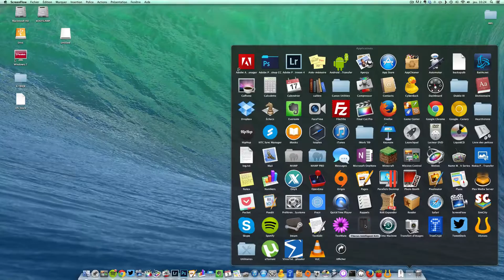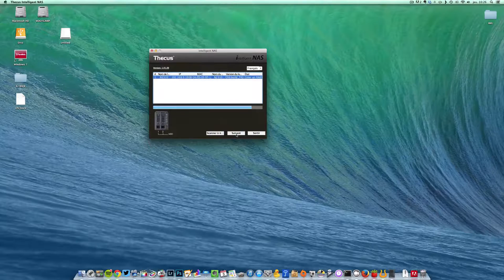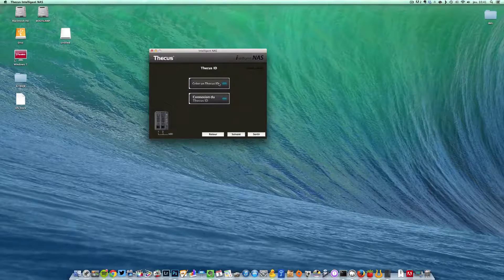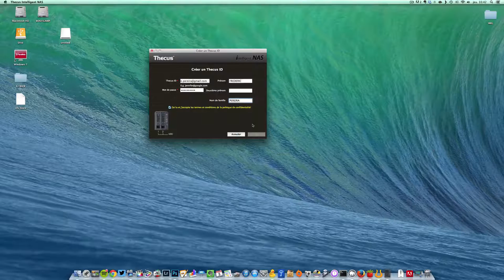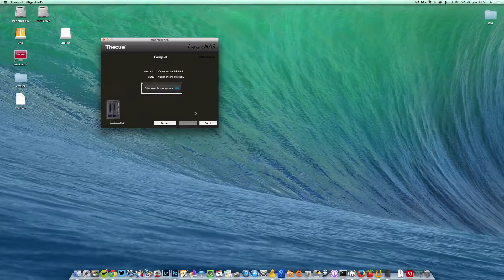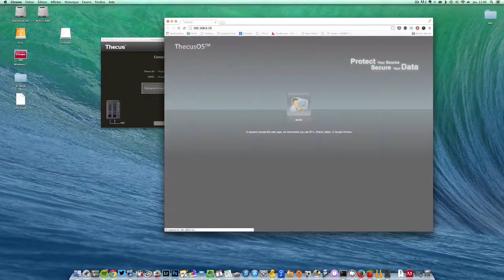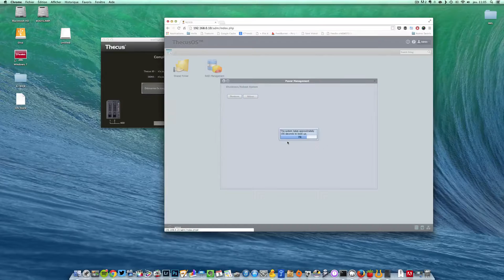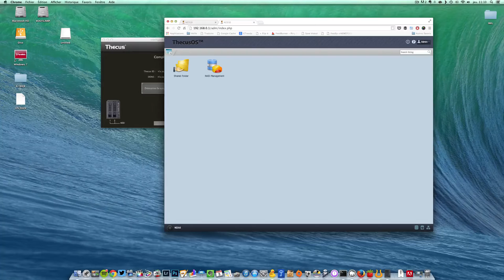Configuration du Thecus N2310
Configuration du Thecus N2310 depuis un ordinateur tournant sous OS X. Présentation de l'interface d'administration, et des fonctions de base.